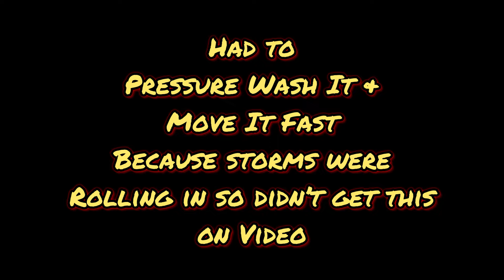Old Swingset DIY Upcycle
My Biggest DIY Upcycle Ever! We needed a set of permanent stairs for our Intex Pool. (Pool Install Video is also on my Channel) My wife had the great idea to convert our very Old Swingset into our pool steps. Saved us several hundreds of  $$$ in lumber and got the Old Swingset out of the way for a new one. Win Win. This turned out great and only took a few Kobalt Tools, Some wood screws, a Dewalt Saw, and a pressure washer to make this transformation. Quick References Below.

0:00 Introduction
2:29 Kobalt Tools Needed
12:58 Demolition
14:33 Fixing the Framing
15:38 What I will replace & repurpose
18:59 Several Nails fixed
23:59 Wife helps
24:13 Daughter Surprises Us
25:00 Dad brings pressure washer
25:47 Progress Update
30:21 Day 2 Stairs Install
31:56 Almost Done
32:54 Finished Reveal